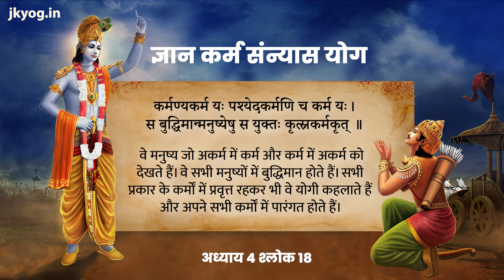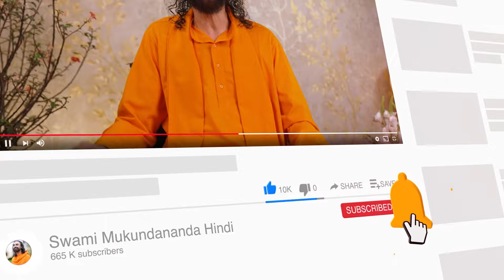Bhagavad Gita Part 19 (Shlok 4.18) कर्म करो चिंता नहीं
भगवद् गीता अध्याय ४ : सांख्य योग, श्लोक १८
Bhagavad Gita Chapter 4: Sānkhya Yog, Verse 18

कर्मण्यकर्म य: पश्येदकर्मणि च कर्म य: |
स बुद्धिमान्मनुष्येषु स युक्त: कृत्स्नकर्मकृत् || 18||

karmaṇyakarma yaḥ paśhyed akarmaṇi cha karma yaḥ
sa buddhimān manuṣhyeṣhu sa yuktaḥ kṛitsna-karma-kṛit

Those who see action in inaction and inaction in action are truly wise amongst humans. Although performing all kinds of actions, they are yogis and masters of all their actions.

Action in inaction. There is one kind of inaction where persons look upon their social duties as burdensome, and renounce them out of indolence. They give up actions physically, but their mind continues to contemplate upon the objects of the senses. Such persons may appear to be inactive, but their lethargic idleness is actually sinful action. When Arjun suggested that he wishes to shy away from his duty of fighting the war, Shree Krishna explained to him that it would be a sin, and he would go to the hellish regions for such inaction.

Inaction in action. There is another kind of inaction performed by karm yogis. They execute their social duties without attachment to results, dedicating the fruits of their actions to God. Although engaged in all kinds of activities, they are not entangled in karmic reactions, since they have no motive for personal enjoyment. There were many great kings in Indian history—Dhruv, Prahlad, Yudhisthir, Prithu, and Ambarish—who discharged their kingly duties to the best of their abilities, and yet because their minds were not entangled in material desires, their actions were termed Akarm, or inaction. Another name for akarm is karm yog, which has been discussed in detail in the previous two chapters as well.

श्रीकृष्ण ने की अर्जुन की दुविधा हल!

स्वामी मुकुन्दानंद जी इस भगवद्गीता के इस श्लोक में हम सभी को गीता के प्रारंभ में ले चलते हैं, जहां अर्जुन श्रीकृष्ण से अपने मन के संदेह को बतलाते हैं। वह श्रीकृष्ण से महाभारत का युद्ध न लड़ने का कारण उसके गुरुजन और नातिगण बताता है और युद्ध करने से मना कर देता है। तो श्रीकृष्ण उसे धर्म की शिक्षा देते हैं कि तू एक क्षत्रिय है, तेरा कर्म है युद्ध करना। फिर अर्जुन श्रीकृष्ण से प्रश्न करता है कि यह युद्ध करने से उसको क्या प्राप्त होगा? वहीं, नंदकिशोर अपने सखा एवं शिष्य को युद्ध के अलग अलग निष्कर्ष बताते हैं। वहीं, परमपुरुषोत्तम श्रीकृष्ण अर्जुन के माध्यम से भगवत्प्राप्ति का सरल मार्ग भी दिखाते हैं, जिसे सुनकर हमें भी भगवान का दिव्यानंद प्राप्त हो सकता है।

क्यों अर्जुन महाभारत का युद्ध करने से कतराया था?
अर्जुन कैसे हुआ श्रीकृष्ण के पूर्ण शरणागत?
अर्जुन और श्रीकृष्ण की मित्रता कैसी थी?
क्या अर्जुन था श्रीकृष्ण का भक्त?